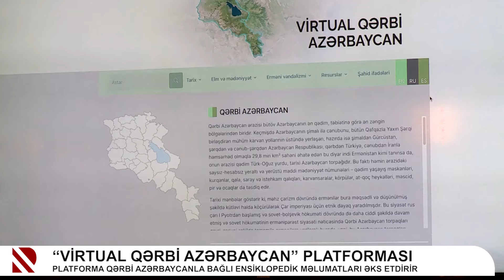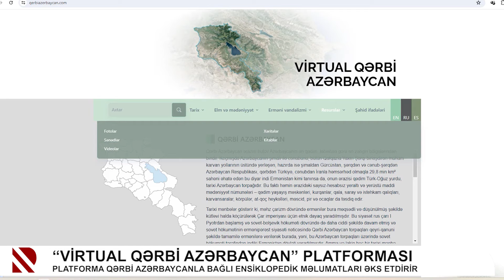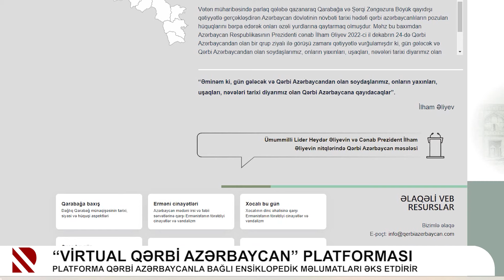“Virtual Qərbi Azərbaycan” platforması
Platforma Qərbi Azərbaycanla bağlı ensiklopedik məlumatları əks etdirir